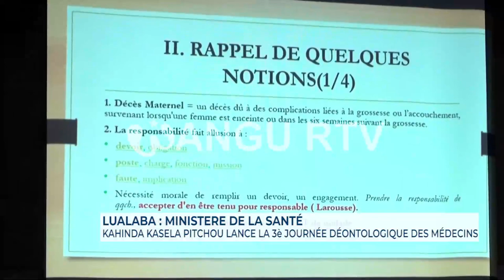🚨 Lualaba : Le Ministre provinciale de la santé, lance la troisième journée déontologique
🚨 Lualaba : KAHINDA KASALA PITCHOU, Ministre provinciale de la santé, lance la troisième journée déontologique des médecins.